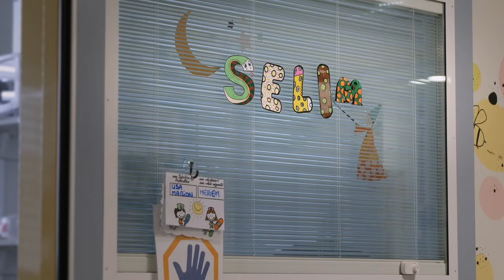Bande-annonce de 'Revivre' de Karim Dridi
Découvrez la bande-annonce de mon prochain film 🥰🫶
Partagez-la avec vos amis et votre famille. Chaque partage nous aide à diffuser ce film d'amour et d'espoir. Rendez-vous le 28 février dans les salles de cinéma.
🎥 "Jour et nuit, deux couples de parents entourent leurs enfants de soin et d'attention, dans l'attente d'un don d'organe. Leur soutien, allié à l'extraordinaire dévouement des soignants, est vital sur le chemin de la guérison. Une célébration de l'espoir, de la résilience et de l'engagement - une véritable histoire d'amour !"